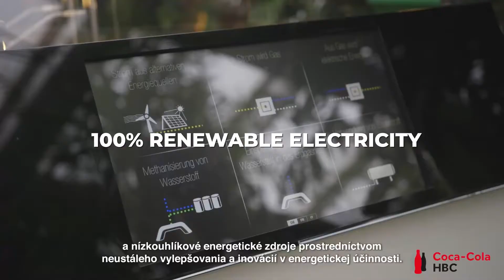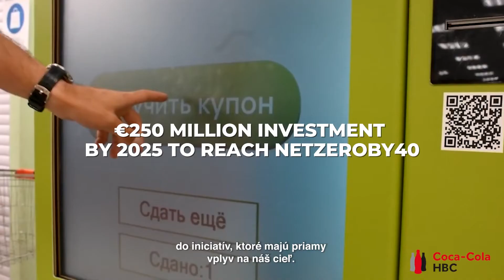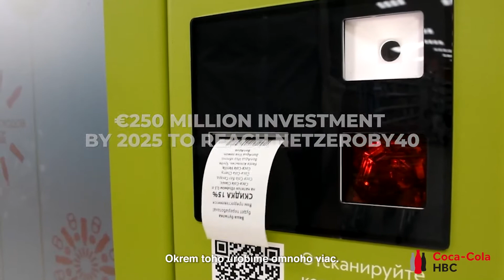COCA-COLA HBC BUDE UHLÍKOVO NEUTRÁLNA NAJNESKÔR DO ROKU 2040